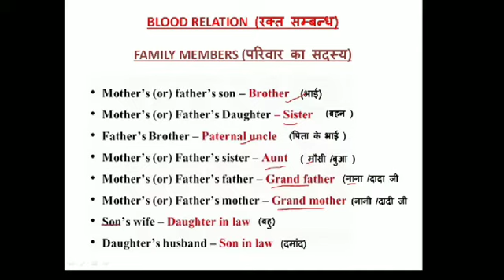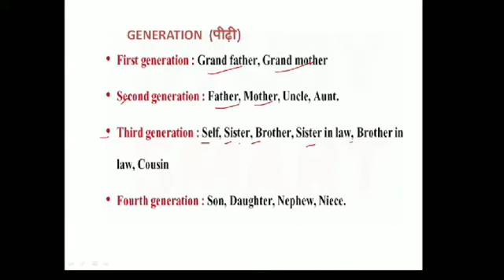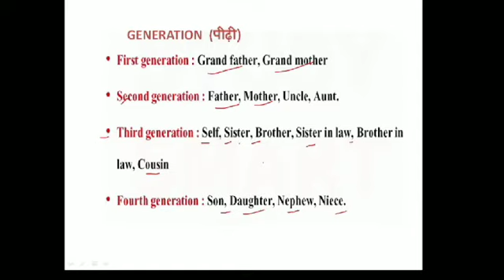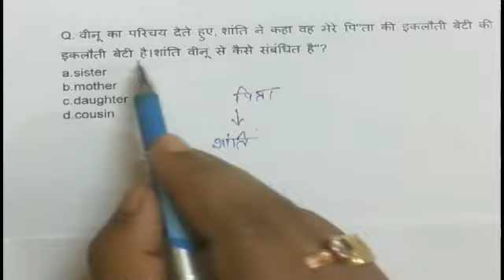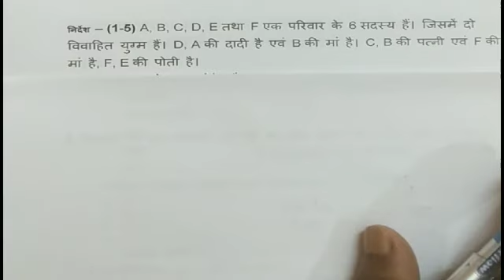Reasoning Blood relation part 1#